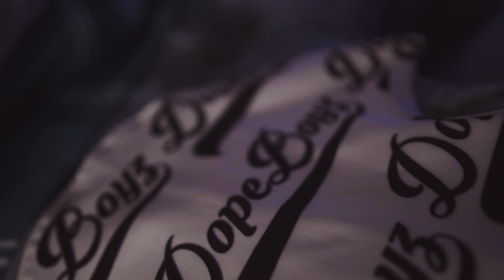Ain't Livin' Rite (Official Music Video) - A.D.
New music video for "Ain't Livin' Right" by A.D. (@a.davila_93)
Video shot by @robdriscal
Song engineered by @vinnyvangoh
Beat Produced by @thafoolonthebeat